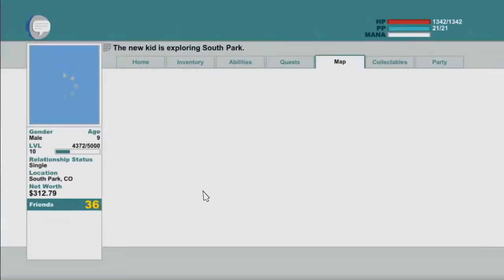South Park Stick of Truth Walkthrough 14 - Attack on the School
Klikkelj, és legyél Te is RPM Network tag! // Click and become a member of the RPM Network Community!